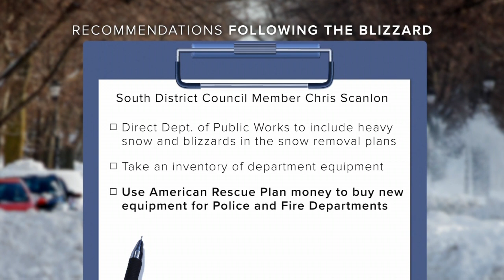Buffalo Common Council members discuss resolutions regarding storm response, new equipment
The Buffalo Common Council is back to the drawing board as they try to improve its snow response plan before any other storm hits Western New York.